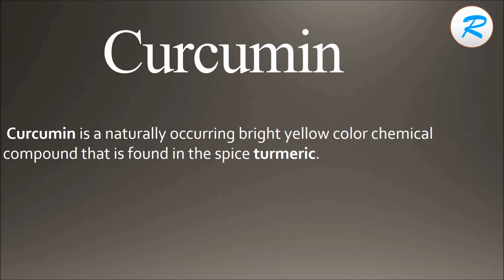How to pronounce Curcumin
Learn how to pronounce Curcumin  with Learn it with Radhika